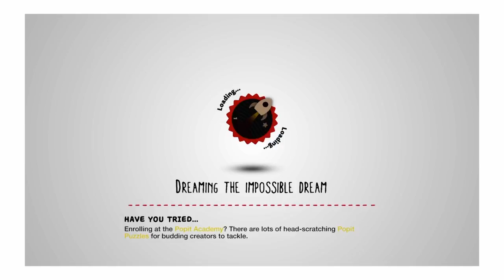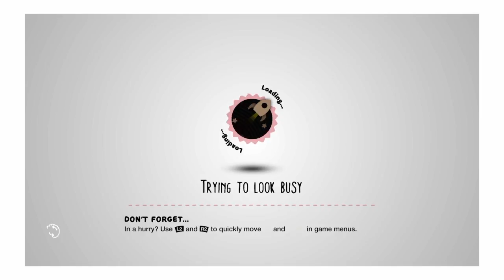LittleBigPlanet 3 Walkthrough : Episode 2